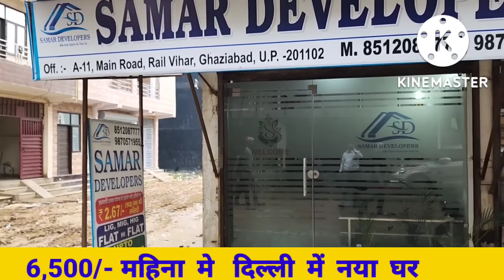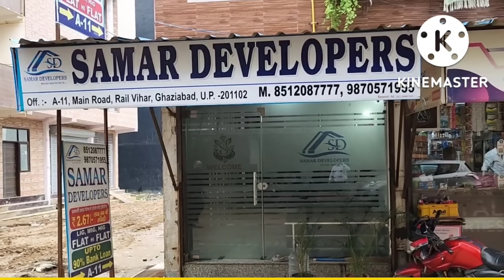दिल्ली में 6,500/- किश्तों मे फ्लैट।1bhk flat sale in delhi। 1 bhk । 1 bhk in delhi for sale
1bhk flat sale in delhi। #1 bhk for sale in delhi ।# flat in delhi

दोस्तों मैं आपको लेकर आया हूं आपको सपने वाला घर 6,5,OO/- महिना, मेट्रो के पास हाईवे के पास स्कूल के पास हॉस्पिटल के पास कॉलेज के पास पारक मंदिर चौड़े रोड के साथ गेट वाली सोसाइटी.

SAMAR  DEVELOPER

RAIL VIHAR

DLF ANKUR VIHAR
LONI GAZIABAD
201102.U P
INDIA.

umang real estate company in Faridabad
plots in Delhi NCR
plots in Delhi and NCR on cheapest
greater Noida
Noida map
map
greater Noida map
vashundhararealproppvtltd
#2 BHK room in Noida under 10 lakh#plotingaziabad
home loan office in Noida
greater Noida
Noida map
map
best real estate channel youtube
for videoshoot